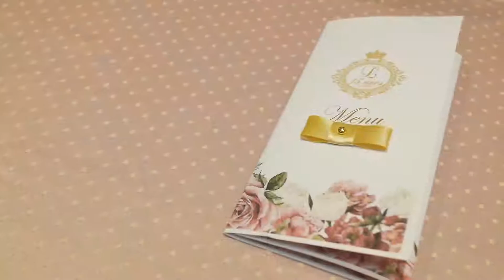Lorena 15 anos_ Melhores Momentos_Studio e Cia_